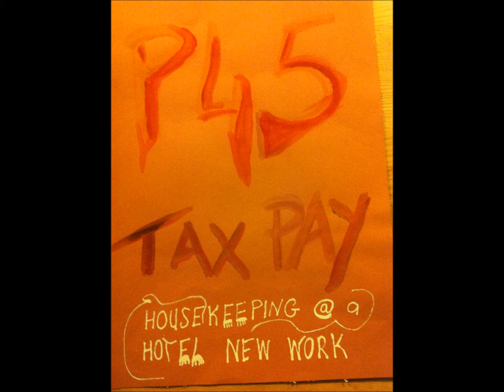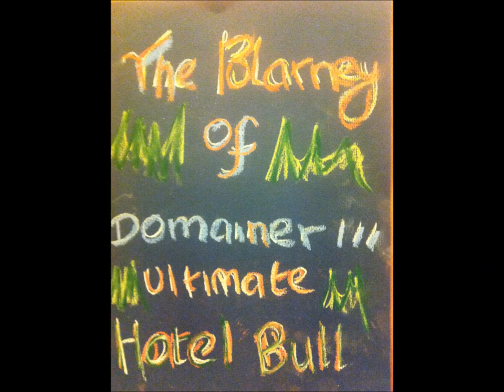Stretching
Stretching Song - words by clodagh irwin and alan dodd put together by john keating